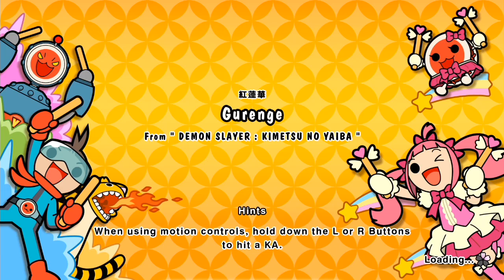Gurenge/紅蓮華 [FC Ura Oni] - Taiko no Tatsujin: Rhythm Festival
Full combo of Gurenge on Ura Oni Difficulty.
紅蓮華／「鬼滅の刃」より , 裏譜面